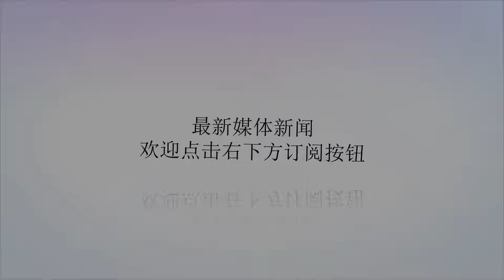清朝皇帝连死7个儿子，看见一出生三天婴儿，说：“给他封官！”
谢谢！受近年来清宫戏的影响，什么事儿一沾到“皇家”跟“宫廷”或者是“御用”等字眼，立刻都变得高大上了起来。但实际上，清朝皇帝们的宫廷生活跟现代人比起来简直是差得远了，尤其在医疗条件上。从皇太极到道光皇帝，他们生的孩子都不少，但夭折率也是高得惊人，以康熙皇帝为例，在56个子女中20个女儿夭折了12个，36个儿子夭折了14个，夭折率接近一半。道光以后的大清皇帝们就更惨了，想生个孩子都费劲，连参加“夭折评比”的资格都没有。虽然像康熙这样的皇帝儿子有很多，即便夭折了一半从数量上看儿子还是有不少，依旧能演出“九龙夺嫡”这样的精彩大戏。频繁的发生白发人送黑发人这种事情，不仅对于作为父亲的皇帝也是一个莫大的心里打击，当夭折的孩子是生前深受皇子喜爱的儿子时，打击的更是大清王朝的命脉和权利交接的稳定性。乾隆皇帝就是这样的典型悲剧，他17子10女，夭折了7子5女，其中两个夭折的儿子永琏和永琮还是乾隆钦点的接班人，后来英年早逝的永琪也是深受乾隆喜爱。最终继位的嘉庆在兄弟里面排行倒数第二，他能上位完全是因为乾隆已经无人可挑，只能找出一个缺点相对较少的十五阿哥颙琰了，这也进一步加速了清王朝的衰落。而就在永琏和永琮这两个皇子夭折后不久，乾隆皇帝见到了一个十分可爱的婴儿，悲痛之中觉得这个婴儿身上有那两位夭折皇子的影子。所以对这个婴儿格外疼爱，亲自给他取了名字，出生才三天便被封为三等侍卫。一直带在身边，用心栽培视若己出。这个别人家的孩子就是福康安，他的姑姑是乾隆的第一任皇后孝贤纯皇后，也是乾隆深爱过的人。乾隆一朝，文臣中最受宠信的是和珅，武将中最受宠爱的便是福康安了。福康安如此受宠的一个外戚真打起仗来也确实有两把刷子，不熟悉历史的朋友们一提到乾隆就想到所谓的“康乾盛世”，但实际上所谓的“康乾盛世”根本不是什么太平盛世，国内的战乱几乎一刻没有停歇过。所以福康安就是一个救火队员般的存在，哪里出事儿都少不了他的身影，南征北战，东征西讨，鲜有败绩。《清史稿》也称“福康安起戚里，然亦自知兵”。福康安屡战屡胜除了他个人杰出的军事指挥才能以外，更离不开乾隆的特殊照顾。当时的清帝国虽然落后于世界潮流，但对于内乱流寇和周边的几个小喽啰还是碾压的态势，亚洲霸主地位无人撼动。福康安每每出征，乾隆都给他配备了精兵良将，那些将领们对乾隆的用意也是心领神会，只助攻不抢人头，把能出风头立大功的机会都让给了福康安。成了数据刷子的福康安自然是火箭蹿升，加官进爵。23岁便任吉林将军，24岁当上盛京将军，26岁升任云贵总督，30岁任兵部尚书，35岁出任两广总督，42岁封贝子。福康安一生戎马倥偬，在嘉庆元年积劳成疾病死军中，终年四十二岁。已是太上皇的乾隆悲痛万分，追封福康安为嘉勇郡王，配享太庙，并建立专祠以致祭。要知道除了清军刚入关时候的那“三藩”，原则上是不会有异姓封王的。福康安出生赐姓名，生前封贝子，死后赠郡王如此殊荣，在整个大清朝绝无仅有。可福康安却不怎么受嘉庆皇帝待见，嘉庆“屡下诏戒诸将帅毋滥赏，必斥福康安”，成了反面教材。